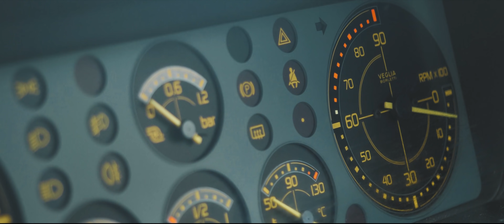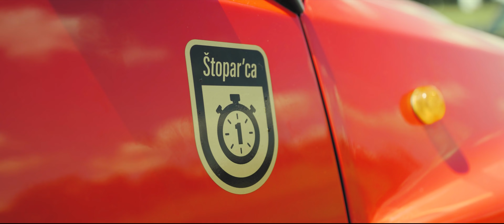Štopar'ca #2: BMW E30 M3 proti Lancia Delta HF Integrale!